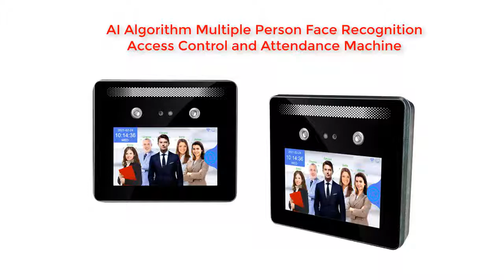AI 05 FULL 0302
WDR Multi-Person Face Recognition Time Attendance Access Control, From TIMMY